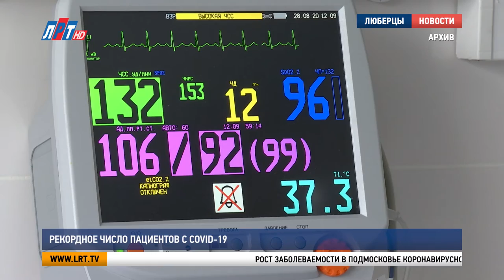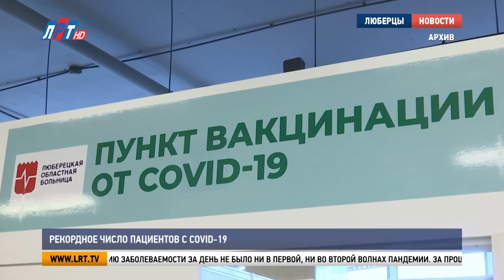Рекордное число пациентов с COVID-19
Рост заболеваемости в Подмосковье коронавирусной инфекцией бьет рекорды. В Московской области за сутки COVID-19 диагностировали у 1800 человек. Об этом сообщила министр здравоохранения Московской области Светлана Стригункова. В правительстве региона добавили, что такого резкого роста по выявлению заболеваемости за день не было ни в первой, ни во второй волнах пандемии.

За прошлую неделю число пациентов с подтверждённым коронавирусом увеличилось на 8500 человек. В регионе дополнительно развернули уже более 2000 коек. В Красковском стационарном отделении Люберецкой областной больницы на сегодняшний день оборудовали 429 коек для пациентов с коронавирусом.

Владимир Ружицкий, глава г.о. Люберцы:
«Сегодня принято решение, по сути, губернатором Андреем Юрьевичем Воробьёвым о том, что, скорее всего, в Люберцах мы будем разворачивать ковидный госпиталь на базе ФОКа. У нас он был развёрнут в прошлом году, и мы вынуждены сегодня пойти опять по тому же пути».

Чтобы предотвратить заражение коронавирусом, горожанам рекомендуют соблюдать масочный режим и вакцинироваться. В Люберцах работают стационарные и мобильные пункты. Задать вопросы о прививке жители округа могут по номеру телефона – 122.